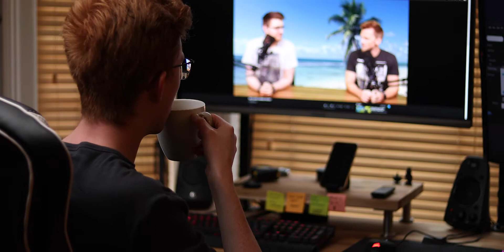IT HAPPENED AGAIN! | What Is YouTube Burnout? & Failure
Hi Everyone!

So... it happened again, another failed video attempt. But from this one a life lesson.

Remember, if you aren't enjoying something, don't be afraid to stop what you are doing and move on! It a natural part of life.